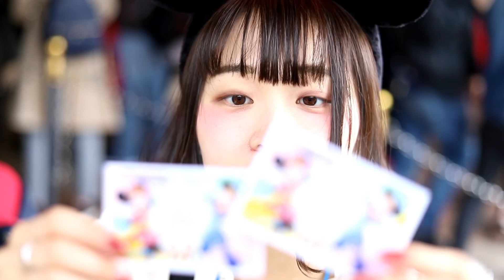Mio 22nd Birthday